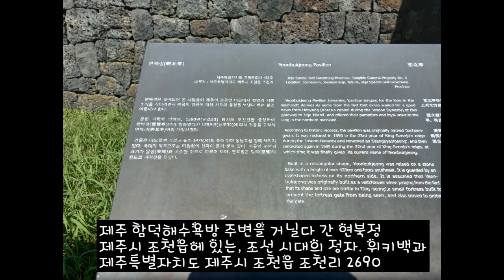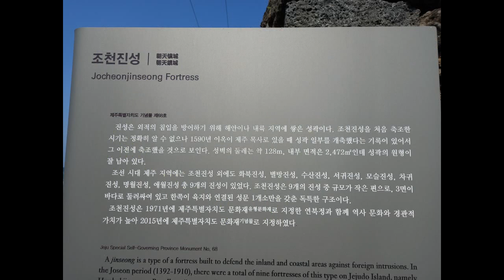제주 조천읍 함덕해수욕장 주변에 있는 연북정과 조천진성에서 힐링만땅받고왔네용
연북정:  제주특별자치도 제주시 조천읍 조천리 269
연북정은 제주특별자치도 제주시 조천읍에 있는, 조선 시대의 정자이다.
 위키백과
조천진성(朝天鎭城)은 제주특별자치도 제주시 조천읍 조천리에 있는 조선시대의 방어유적이다. 2015년 3월 25일 제주특별자치도의 기념물 제68호로 지정  위키백과